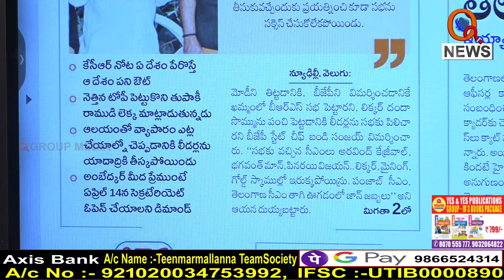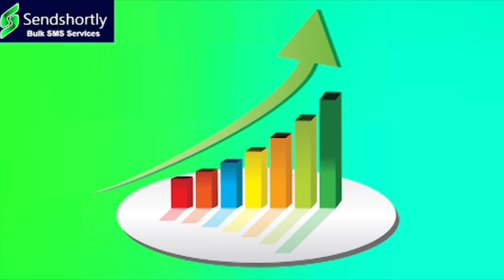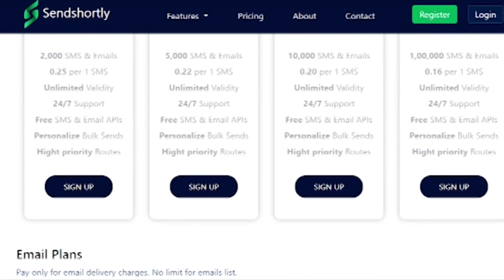కేసీఆర్ సభ అట్టర్ ఫ్లాప్ అయ్యిందా....I Shanarthi Telangana e-paper